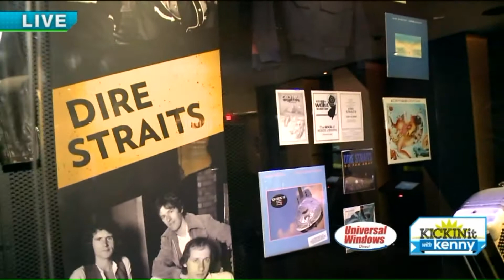Rock Hall Class of 2018 Inductee Exhibit